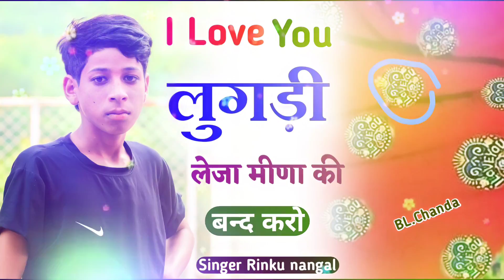Song(97) i love lugdi meena song ! आई लव लुगड़ी लेजा मीणा की ! Singer rinku nangal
Singer-Rinku Nangal
DR.BL.Chanda
i_love_lugdi_meena_song ! आई लव लुगड़ी लेजा मीणा की